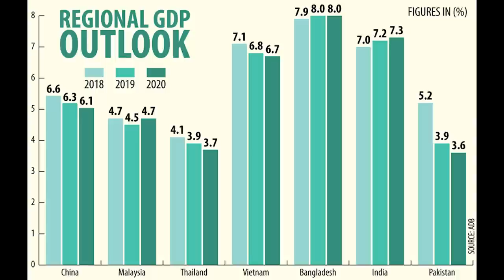Let’s Talk: Why is India Being Compared to Bangladesh?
In this episode, we talk to senior journalist Aunindyo Chakravarty on the recent comparison between India and Bangladesh on the state of the economy. He explains the numbers involved and also looks at the mistakes that led us to where we are.